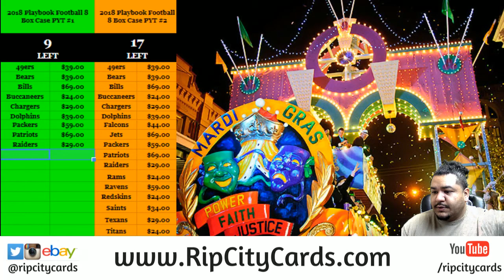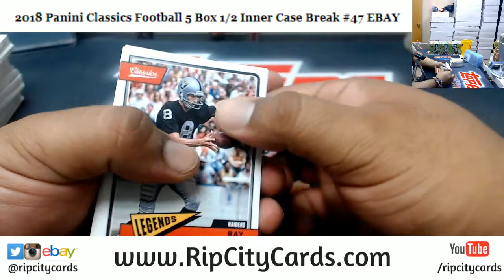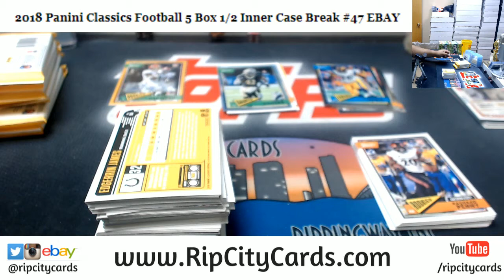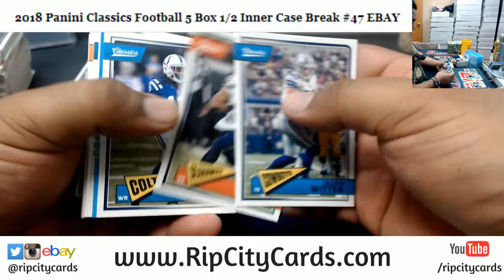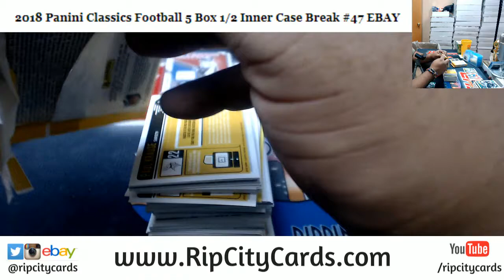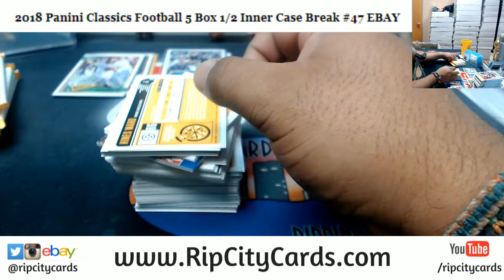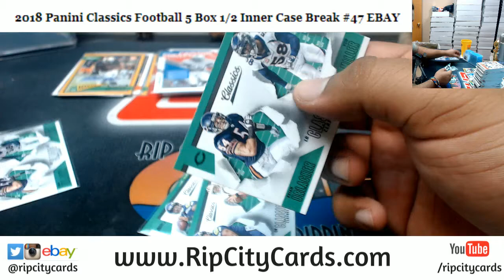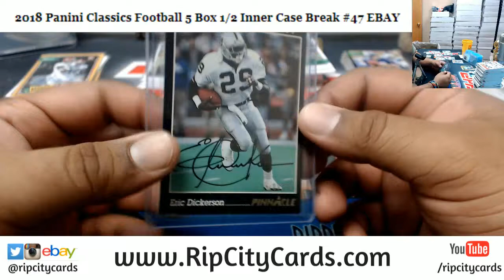2018 Classics Football 5 Box #47 EBAY